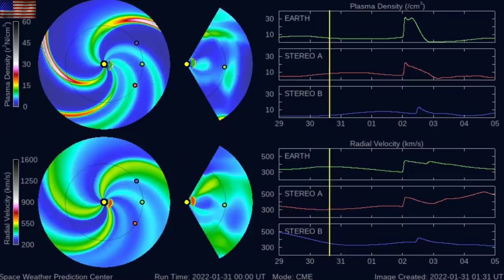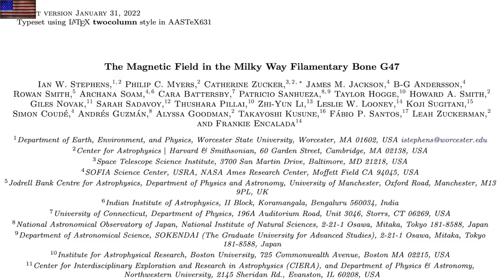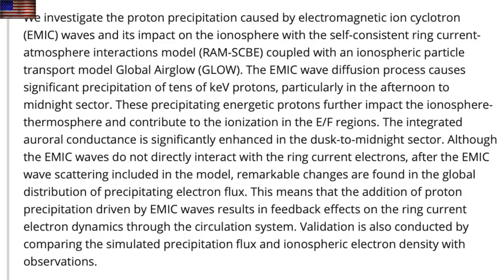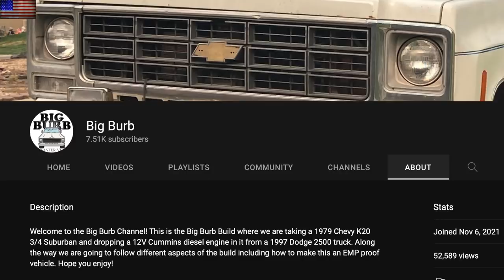CME Impact Tomorrow, Cosmic Fields, Big Burb | S0 News Jan.31.2022